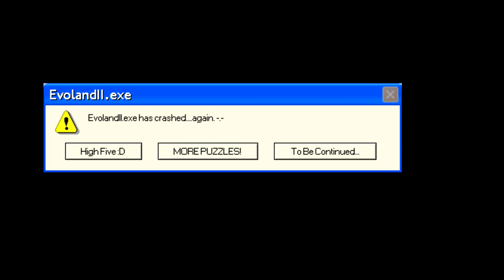Evoland 2 #19 Freaking Windows 98